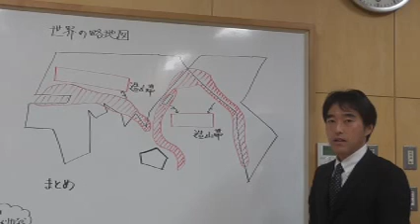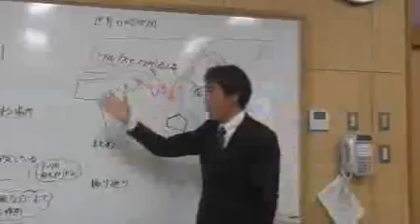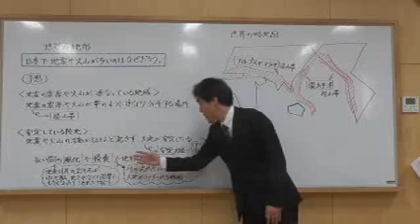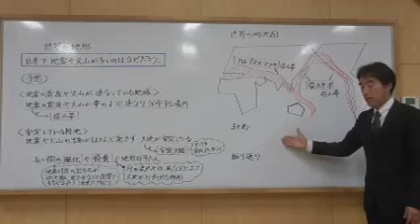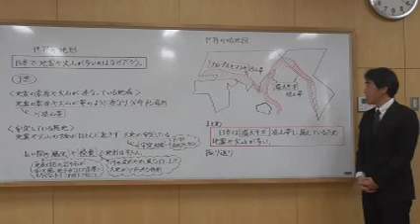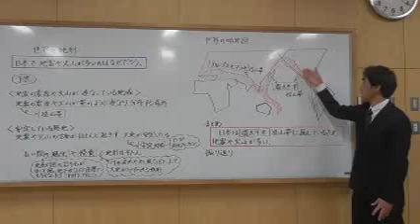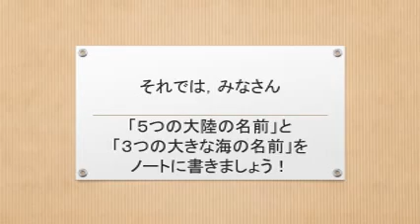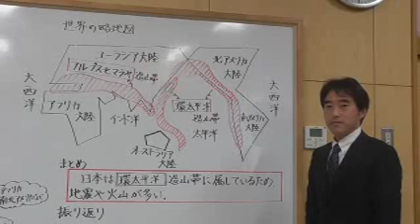中２社会科（地理分野）動画